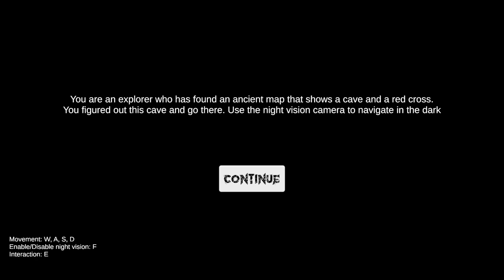Cold Stone Walls Surround You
Author KIRILLVP GAMES